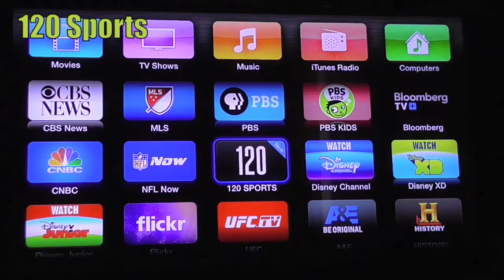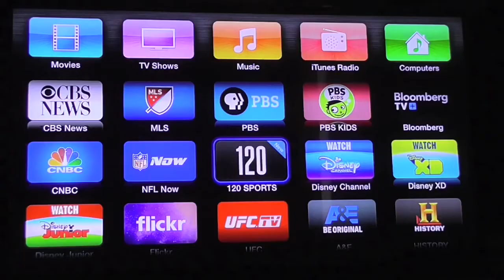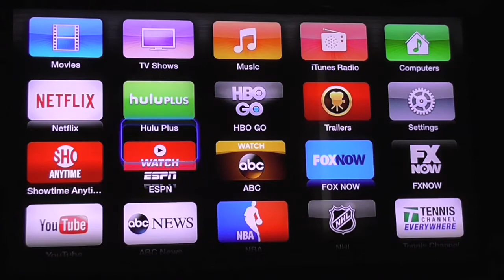New Sports Channels on Apple TV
Check out the New Sports channels on Apple TV!